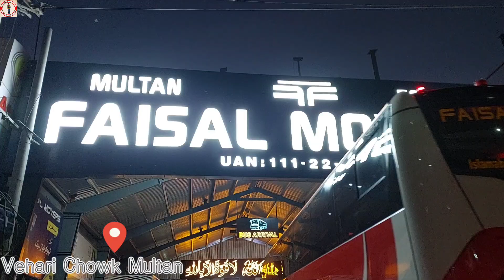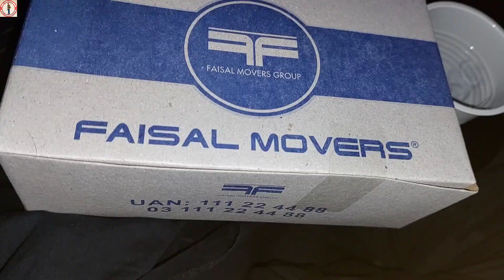Vehari To Muzaffarabad on Bus | Welcome back to New Kashmir Series | Cheap Hotels in Muzaffarabad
My Name is Naeem Abbas Bhatta and i am a Hitchhiker,traveler and Youtube Vlogger from Vehari Pakistan 🇵🇰.
My mission is to explore the beauty of Whole Pakistan and whole World and i want to promote tourism in Pakistan and across the World.

Welcome back to my another adventures new Series,today i am starting my new series that is AJK Kashmir Pakistan Series.
In this 1st part of Kashmir Series i will travel from Vehari to Muzaffarabad through Multan,Lahore Islamabad and Kohala Bridge Muzaffarabad.